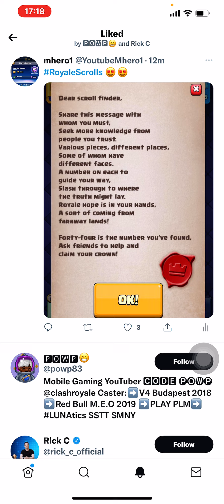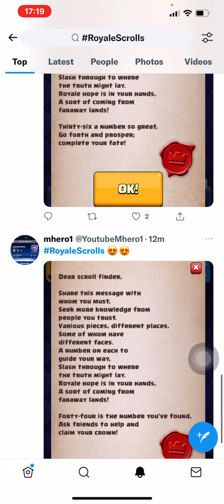Big update clash royale? SLASH ROYALE is Coming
If you understand their quiz help me answer it!
All will be revealed on 18th October 2021.